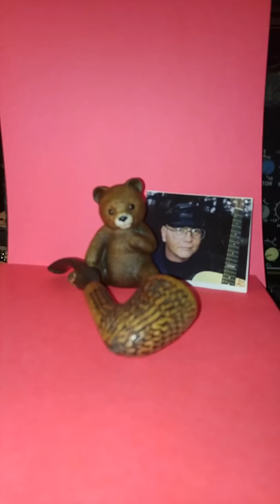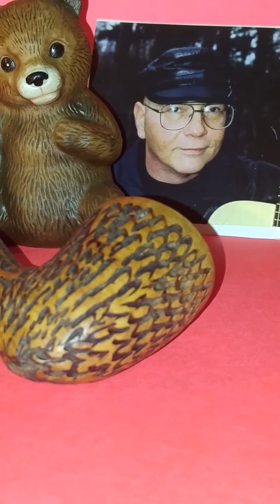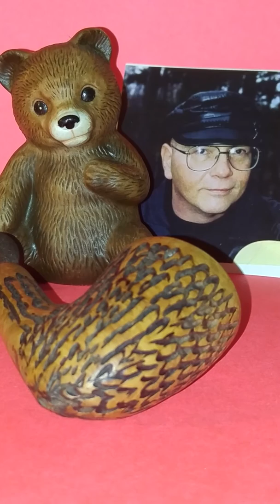Hell have to...go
Awesome country